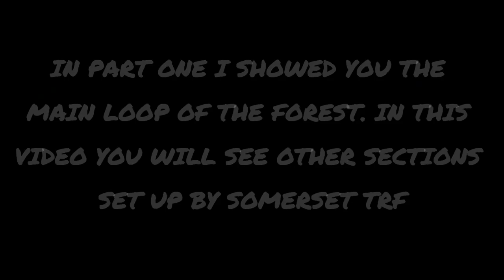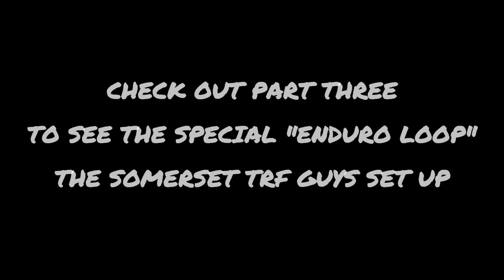Exmoor Ride 100416 - Part Two (Other Sections)